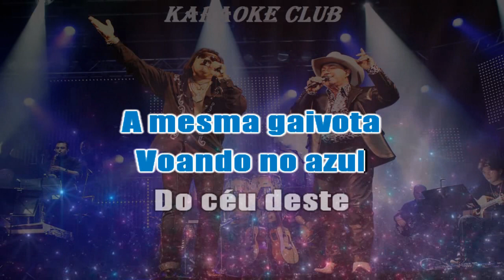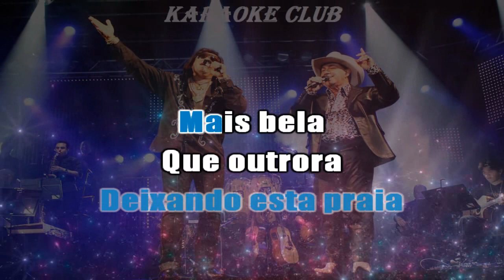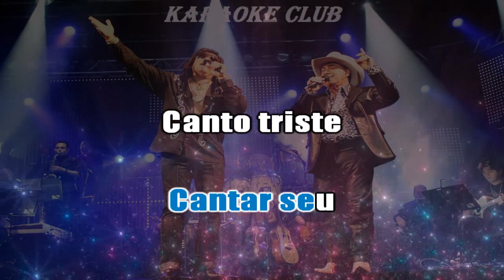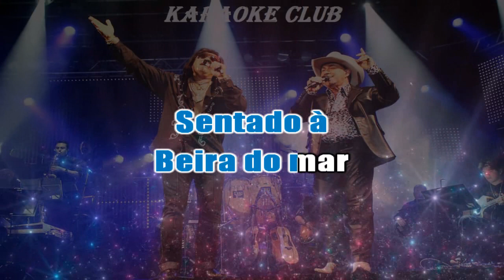MILIONÁRIO E JOSE RICO - SENTADO A BEIRA DO MAR ( KARAOKE )